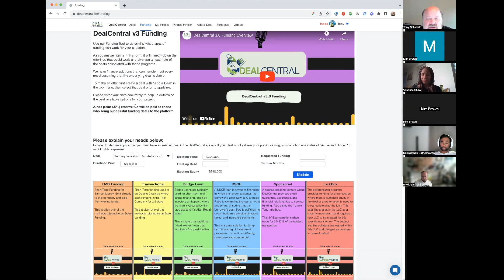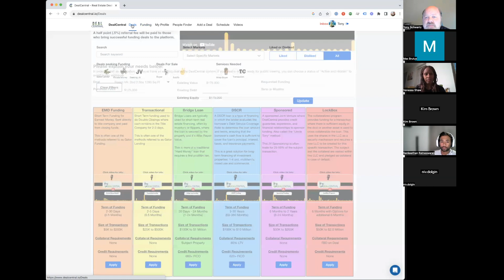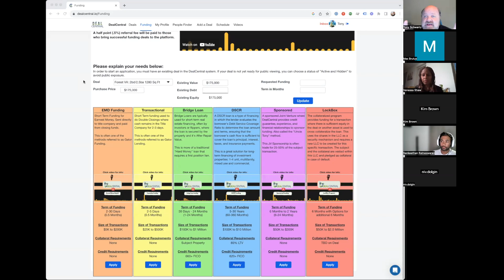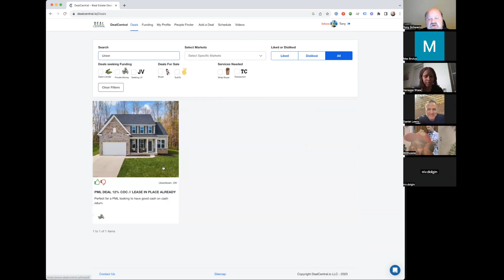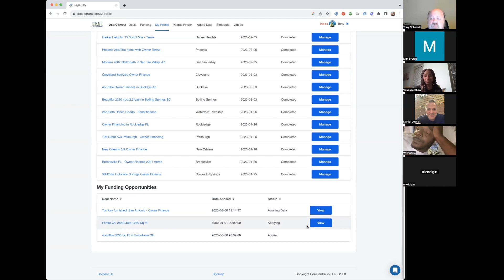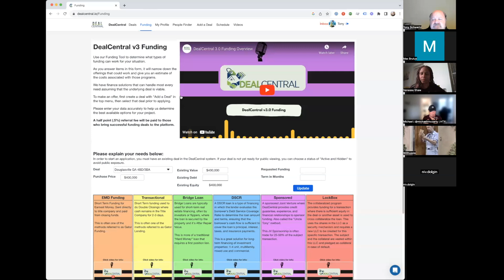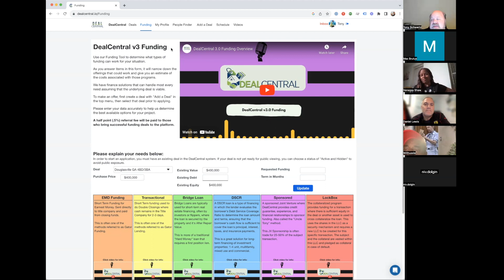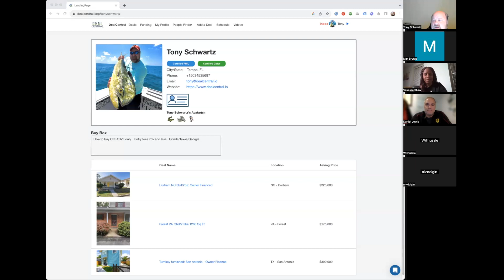DealCentral: v3 Funding Program Release